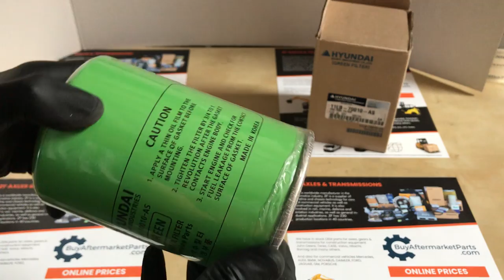11LB-70010 FILTER-CORROSION RESISTOR kctparts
11LB-70010 FILTER-CORROSION RESISTOR  kctparts
180D-7E : 9700 CORROSION RESISTOR
250D-7E : 9700 CORROSION RESISTOR